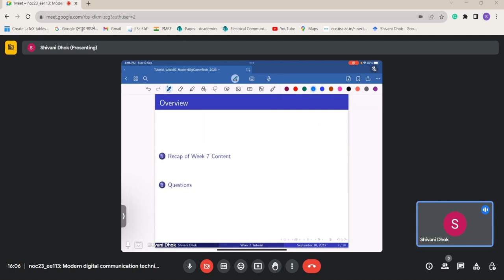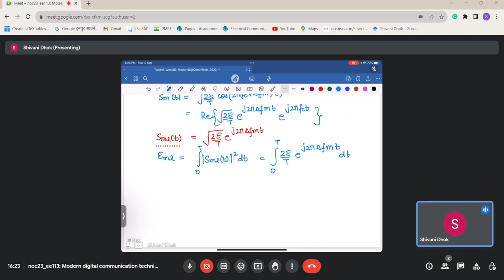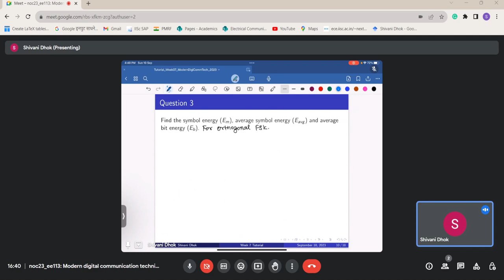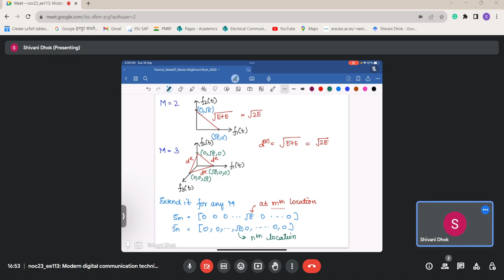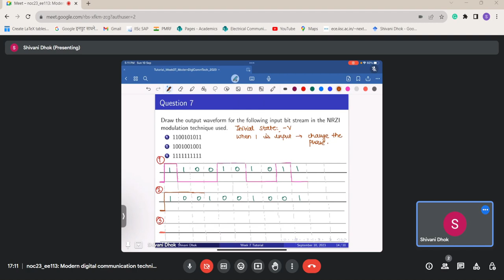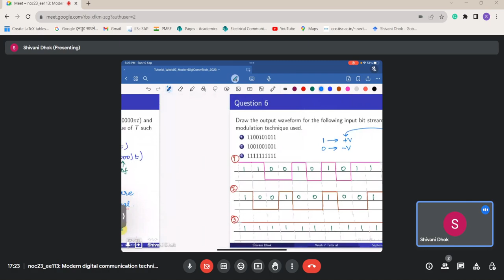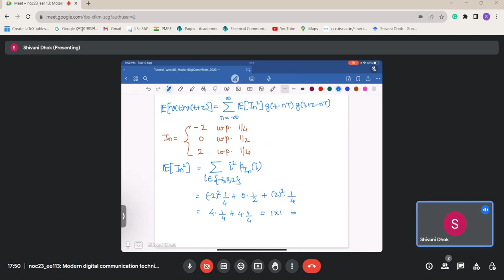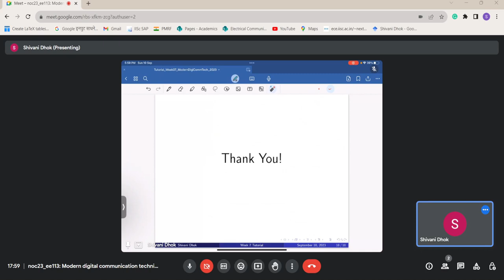Week 7 || Solved Examples: FSK, CPFSK, NRZ, NRZI || NPTEL || Modern Digital Communication Techniques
The video contains the solved examples for frequency shift keying, NRZ, NRZI, CPFSK, and CPM are discussed.

This tutorial is a part of the course Modern Digital Communication Techniques by NPTEL in the August 2023 session.